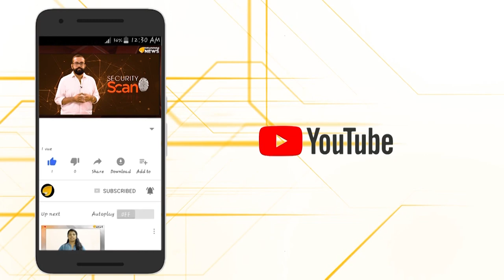'അമിത് ഷാ' ജിയാണ് താരം..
'അമിത് ഷാ' ജിയാണ് താരം.. പ്രതിപക്ഷ കക്ഷികൾ ഒന്നടങ്കം പൗരത്വ ഭേദഗതി നിയമത്തിന്റെ പേരിൽ നഖ ശിഖാന്തം എതിർത്തിട്ടും, രാജ്യമെമ്പാടും കലാപങ്ങൾ സൃഷ്ടിക്കാൻ ശ്രമങ്ങൾ നടന്നിട്ടും അതിന്റെയൊന്നും വകവെക്കാതെ ഇരട്ടച്ചങ്കൻ എന്ന പേരിനെ അന്വർത്ഥമാക്കുന്ന വിധത്തിലാണ് ആഭ്യന്തര മന്ത്രി അമിത് ഷാ മുന്നോട്ടുപോകുന്നത്..